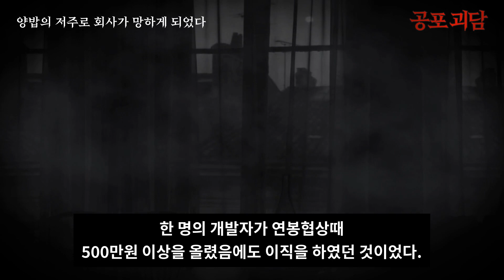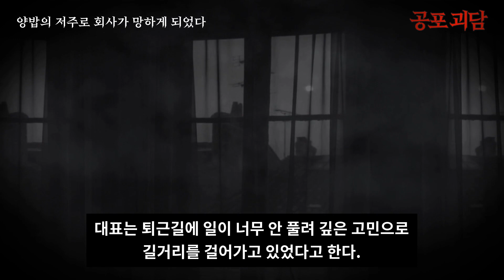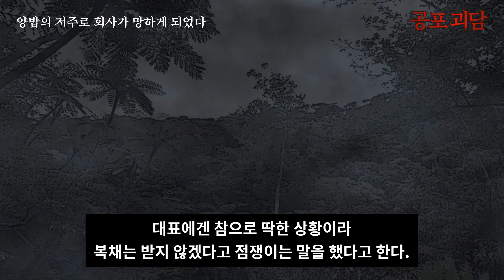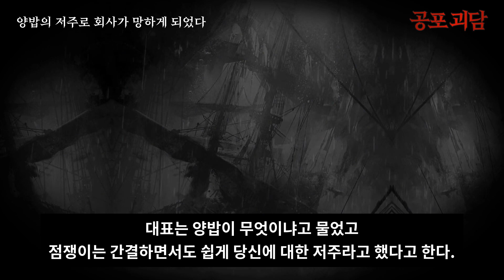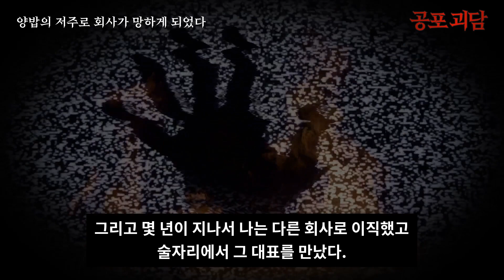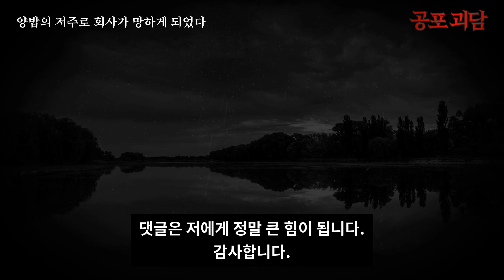【무서운이야기】 양밥의 저주로 회사가 망하게 되었다